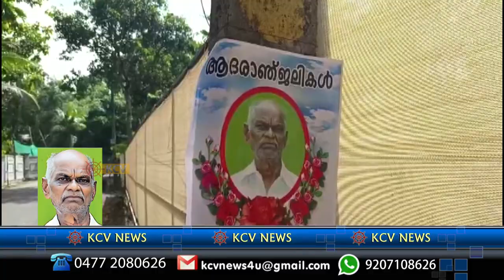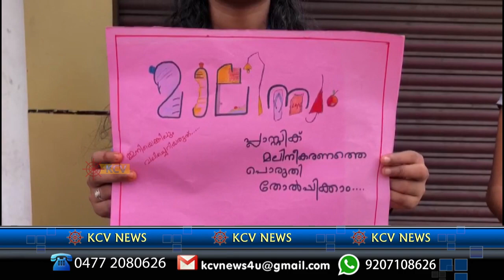18/09/2023 ലെ വാർത്തകളിലേയ്ക്ക്...